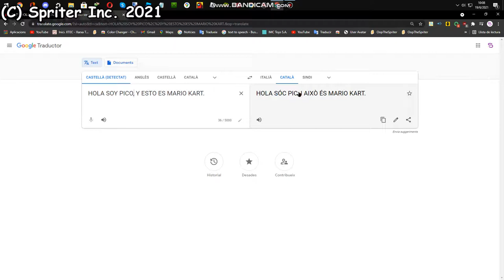HOLA SOY PICO MEME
wtf delicado para :
Zedrakboi